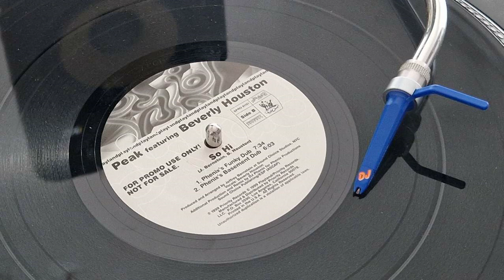Peak Featuring Beverly Houston – So Hi (Kung Pow Mix)